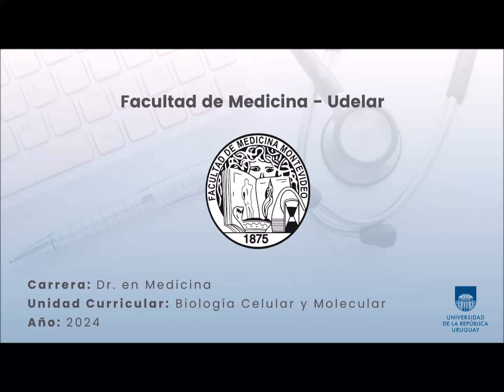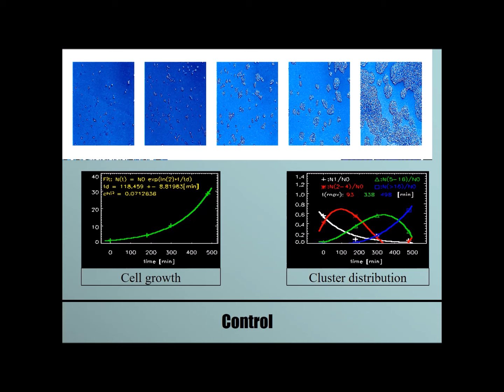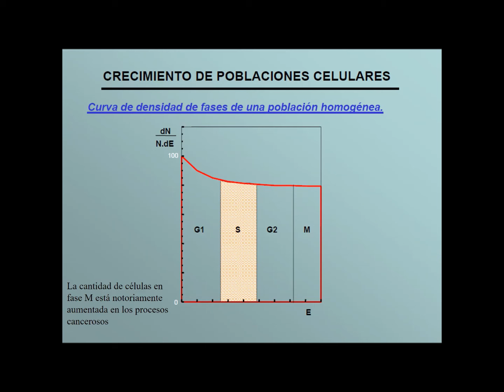Proliferación Celular (Parte 4) - Biofísica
Canal oficial de la Facultad de Medicina de la Universidad de la República, Uruguay.